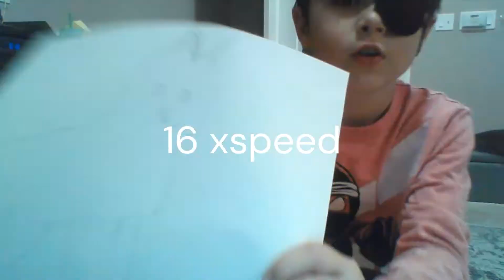Making my Dragon cats product